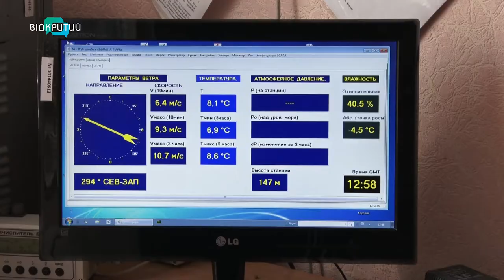Пожежі та пилові бурі на Дніпропетровщині: чому це відбувається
Суха погода, нестача дощів, підпали та людська недбалість –  такі причини масштабних пожеж називають у ДСНС області. З початку 2020-го на Дніпропетровщині сталося майже 2 тисячі загорянь в екосистемах. Горіли стерня, сміття та ліси. Вогонь охопив понад півтори тисячі гектарів. У такі миті димова завіса може накривати одночасно декілька населених пунктів, кажуть рятувальники. До того ж, усе це забруднює атмосферу, завдає шкоди природі та здоров’ю людей.